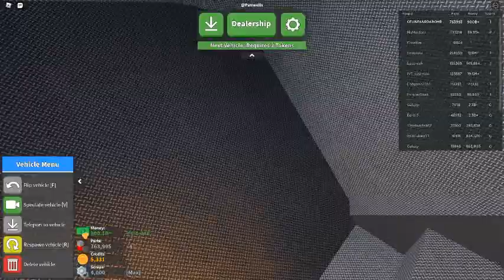Russia Car Crash Compilation 5849